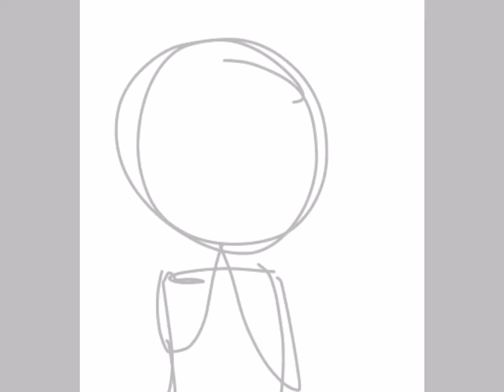A gift to chandy (read desc)